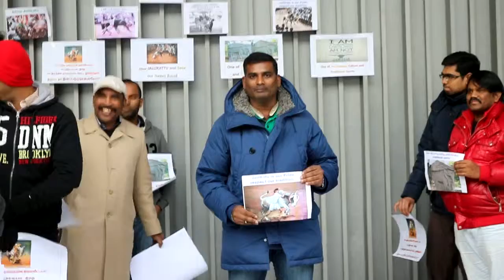Korea Tamil Nanbargal -Jallikattu Protest in Korea-2017-Mr.Ranganathan